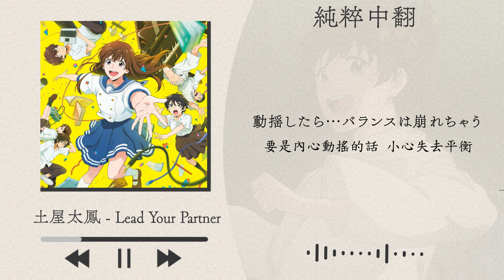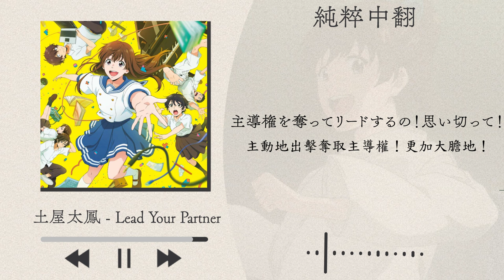【中日歌詞】讓我聽見愛的歌聲 電影OST | アイの歌声を聴かせて OST |「Lead your partner」By 土屋太鳳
「Lead your partner」By 土屋太鳳 | 讓我聽見愛的歌聲 電影OST | アイの歌声を聴かせて OST  【中日歌詞】《純粹中翻》

請佩戴耳機聆聽(Please wear headphones to listen)

曲名：Lead your partner
作詞：松井洋平
作曲：高橋諒
演唱：土屋太鳳
譯者 : Bass Punch
歌詞 :

さぁ、STEP, STEP & TURN！ 誘いかけて
動揺したら…バランスは崩れちゃう

來吧 一步兩步轉個身 慢慢地誘惑
要是內心動搖的話 小心失去平衡

ねぇ、もっと！もっと！強く引きつけて
大胆で意外なリズム、つくっちゃうの

吶 更加把勁地 強而有力地拉近對方
譜出更多大膽出人意料的動人節奏

瞳を見つめて、ココロ読みとって
迷ってないで貴方らしく仕掛けてみせて！
Yes！

專注凝視的雙眼 解讀你的內心
別有一絲猶豫 讓我看看你的身手吧！
Yes！

さぁ、STEP, STEP & TURN！ 遠慮はダメ
自信がなきゃ　見透かされる

來吧 一步兩步轉個身 拋開一切顧慮
要是沒有自信的話 會很容易被看穿的

一瞬で決まっちゃう よそ見しないでいて
私のことだけを考えていて

在一瞬之間決勝負 絕不能移開視線
你必須只想著有關我的事

弱気はいけないわ　理想の形を
思い描いているんじゃないの？今すぐ見せて！
Yes！

千萬不能垂頭喪氣 理想的畫面
不就早已想像描繪出來了嗎？現在就秀給我看吧！
Yes！

そう！STEP を変えて驚かせて
イメージなんて崩しちゃうくらい

對！ 驚人多變的曼妙步伐
突破了單純的想像空間

ねぇ、もっと！もっと！ドキドキさせてよ
主導権を奪ってリードするの！思い切って！
さぁ、アン・ドゥ・トロワ！

吶 更加把勁地！ 使我感到怦然心動
主動地出擊奪取主導權！更加大膽地！
來吧 一 二 三！